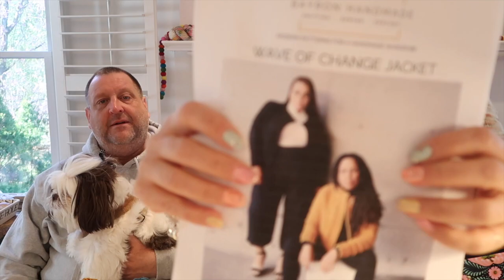THE CHELSEA PURLS PODCAST QUARANTINE EPISODE 3: LOOK AT MY TREE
The Chelsea Purls Podcast: QUARANTINE EPISODE 3 LOOK AT OUR TREE

Christina Instagram
Ravelry: missdmna

Our new sweater will be out this week! We promise to keep you posted as soon as it’s us!
Material Girl
Using our DK in 80’s radio!

Chelsea Luxe Soleil

Blanket of Calm by Casapinka
Blanket Of Calm
By Casapinka
G hook

The pattern or video I have been using for the minis

Wave of Change Jacket
Denise Bayron

Purlsmith Stitch markers

Amanda Soloman & Greengoat Ranch Kits

Knit Collage
Knit A Long

4 color Chelsea Luxe kits